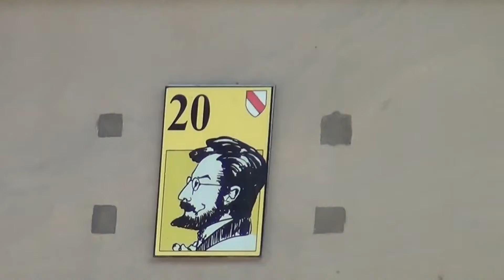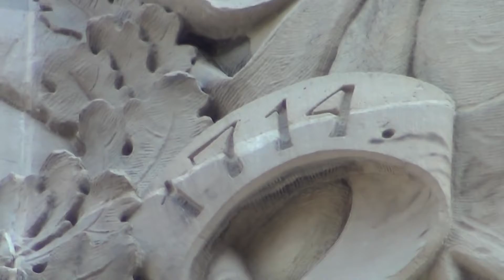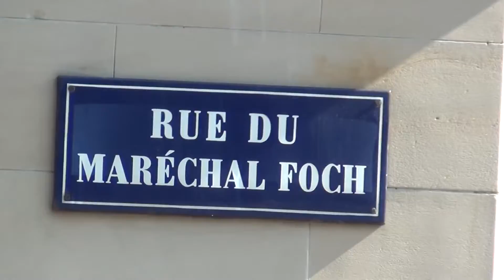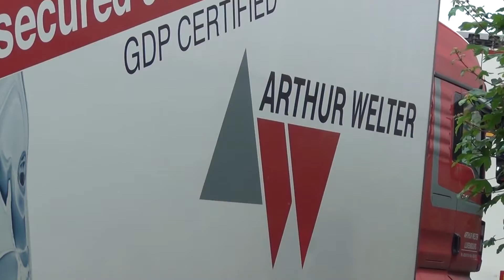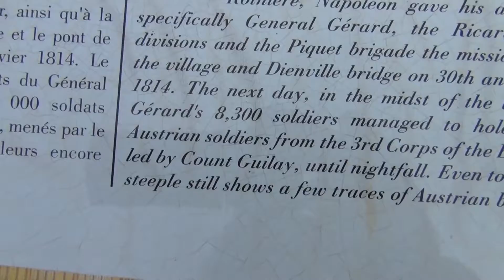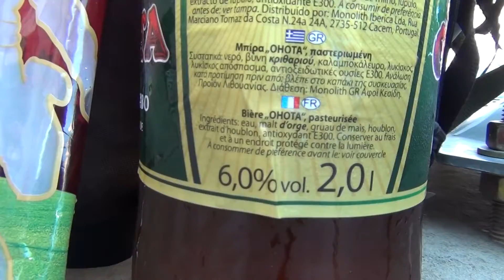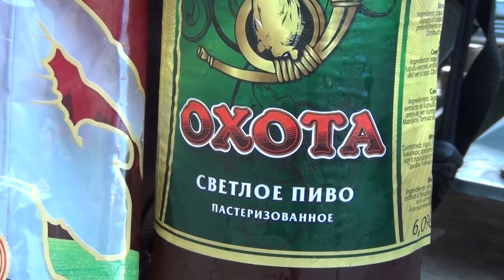My Name is Bond 007 is 3+4=7=G